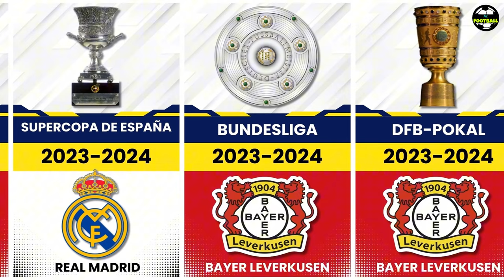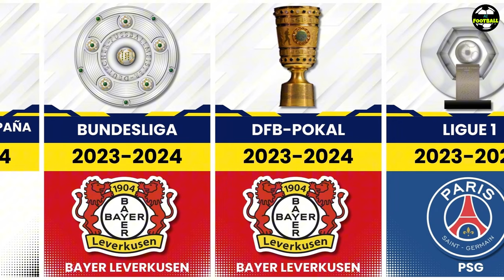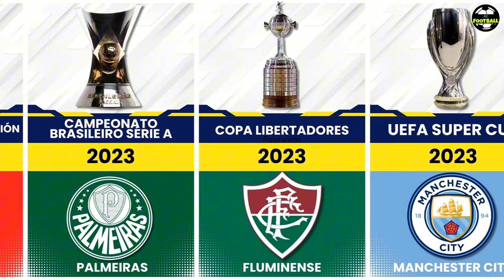THE WINNERS OF EACH POPULAR FOOTBALL COMPETITION (2023-2024)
Here is the list of winners in the 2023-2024 football competition 🏆
Any favorite teams or countries?